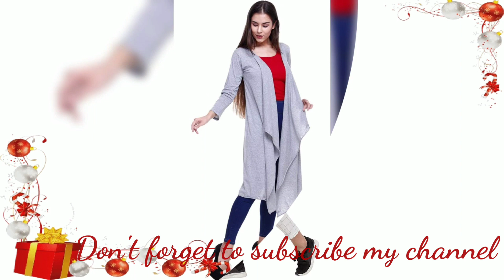Trendy cotton long shrug designs !! Open jecket kurti shrug 2021 Cotton Long Shrugs !!